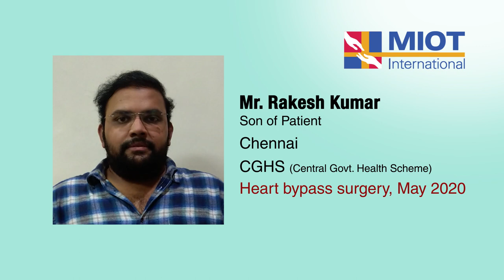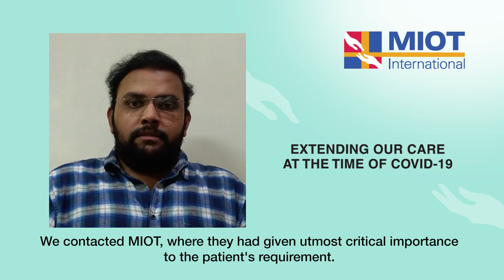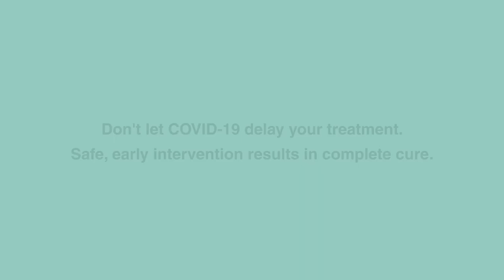Don’t postpone your treatment at the time of COVID-19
Patients & attenders share their experiences at MIOT Hospitals during this pandemic.